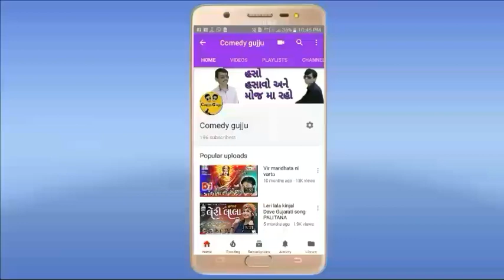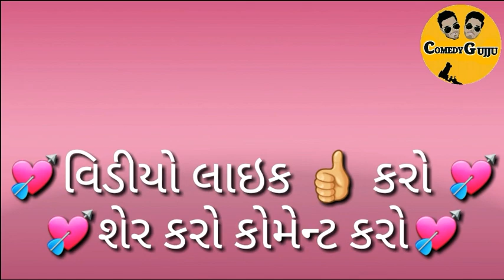135 નો માવો by comedy gujju ધવલ દોમડીયા દેદરડા || dhaval domadiya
Shutting Vijay Parmar